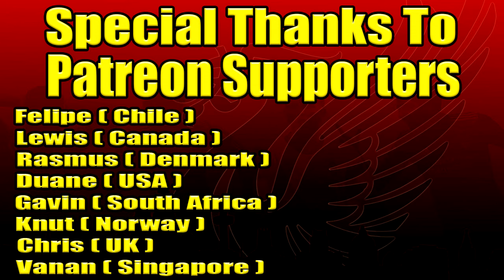Man City & Arsenal Out Of Europe Kills Their Momentum I Atalanta vs Liverpool Preview Analysis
►Man City & Arsenal Out Of Europe